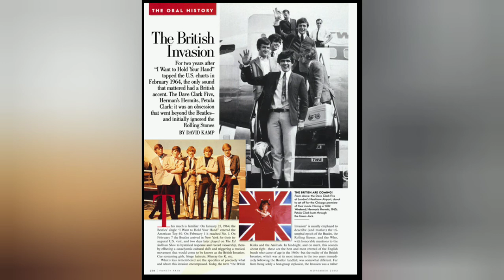13 Facts About Music From The 60s That You Probably Didn't Know